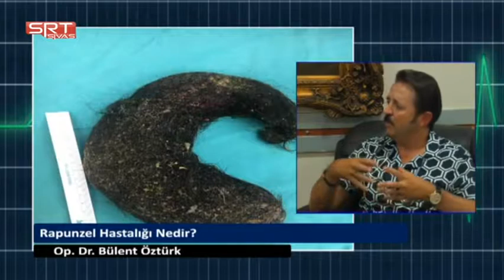Genel Cerrahi Uzmanı Op. Dr. Bülent Öztürk '' Rapunzel Hastalığı Nedir ? '' anlatıyor.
Avrasya Hastanesi Genel Cerrahi Uzmanı Op. Dr. Bülent Öztürk  '' Rapunzel Hastalığı Nedir ? '' anlatıyor. hakkında detayı bilgiler veriyor